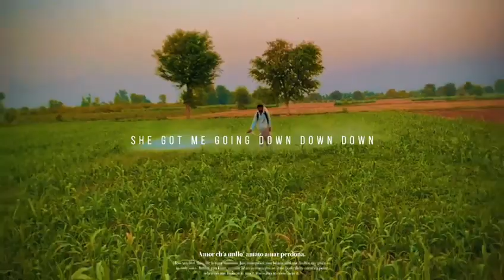trending pindawale pakistan